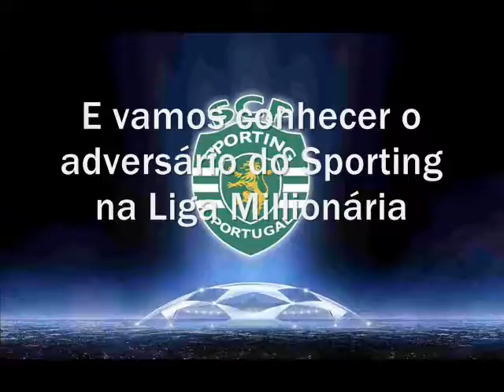Sorteio do Play Off das Competições Europeias (7 de Agosto)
Amanhã, vai haver um sorteio de Play-Off para as Competições Europeias da UEFA. O Sporting no Play-Off da Liga dos Campeões têm como cabeça de série, e evita os adversários como o Manchester United, Lazio, Valencia e Bayer Leverkussen. Vai ter 5 adversários que jogam: Club Brugge, Lazio, Monaco, CSKA e uma equipa europeia...